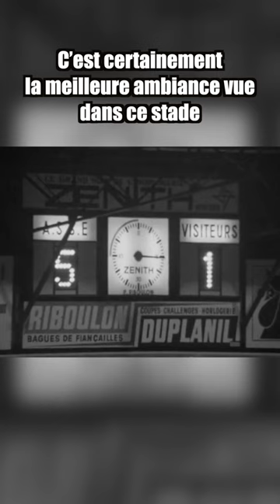⚽️♨️🟢 6 novembre, Geoffroy-Guichard devient le « Chaudron » !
60 secondes maximum pour te donner le plus d’informations possible sur une histoire sportive qui correspond à la date d’aujourd’hui ! Le 6 novembre 1974, le Stade Geoffroy-Guichard devient le « Chaudron », après la superbe ambiance lors de Saint-Etienne - Hajduk Split !